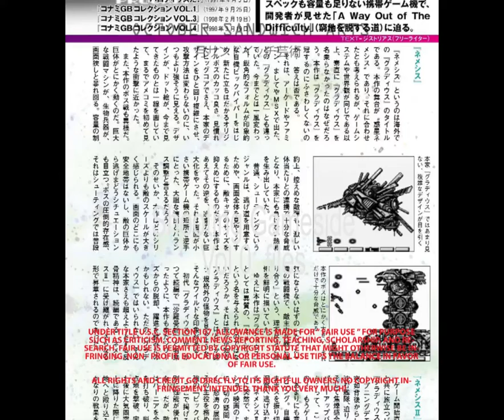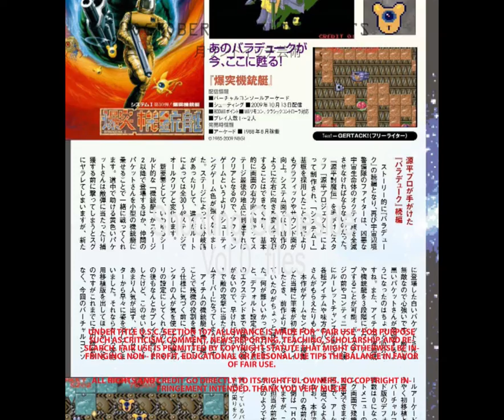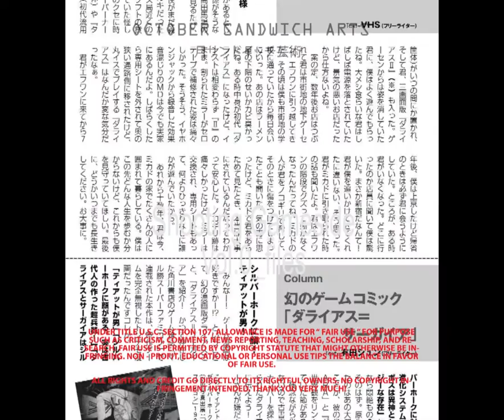LIMITED TIME ONLY: Unlock EXCLUSIVE Content with This Shooting Gameside Secret Code 🔣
Shooting Gameside Vol 0 files

Get ready to take aim with Shooting Gameside Vol 0! This incredible collection showcases the very best in shooting game design and development. From the latest tech to the most innovative gameplay, this is your ultimate guide to the world of shooting games.